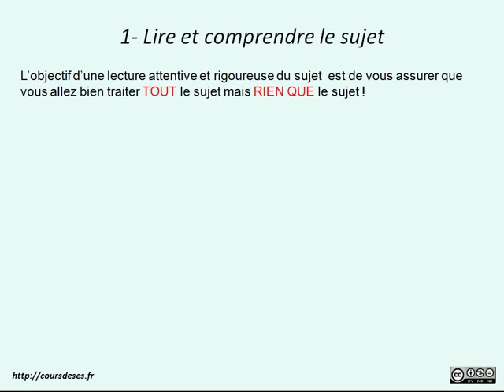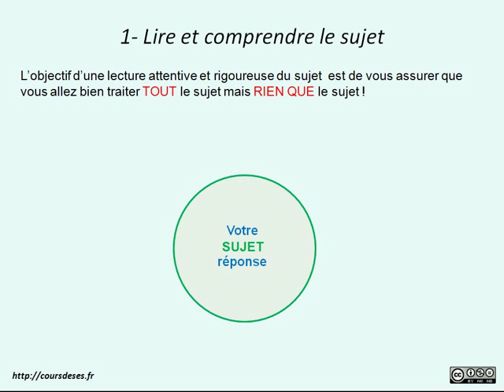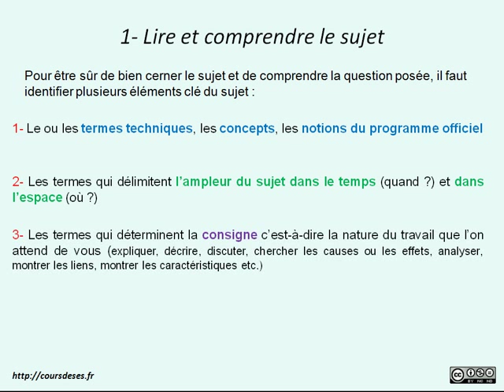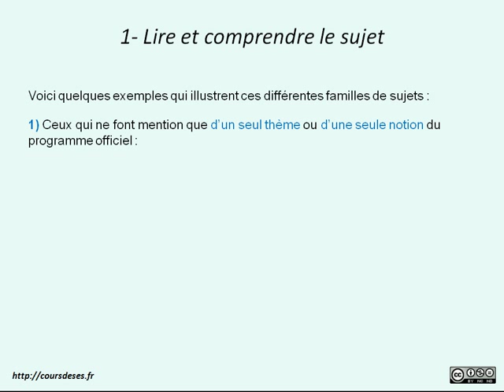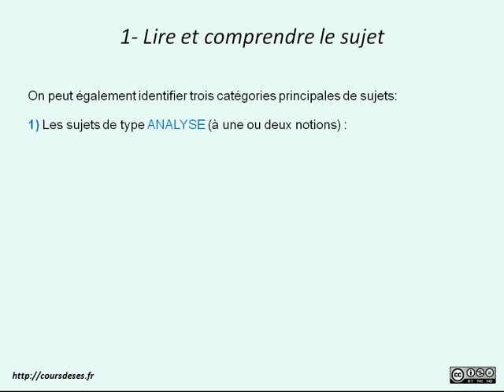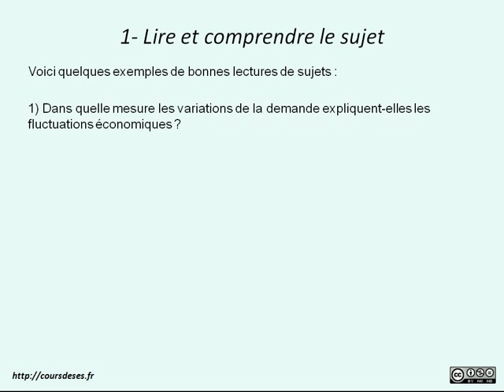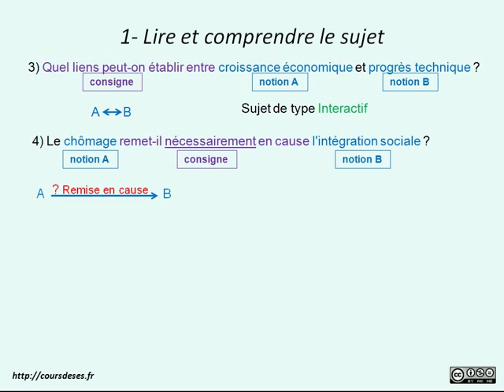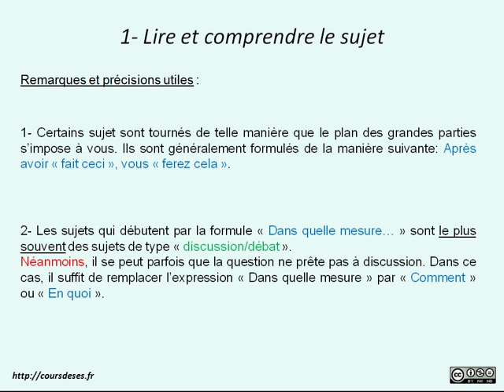Cours de SES - 1) La dissertation - Lire et comprendre le sujet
Première vidéo d'une série sur la dissertation destinée à vous apprendre à bien lire et comprendre le sujet de SES le jour du Bac